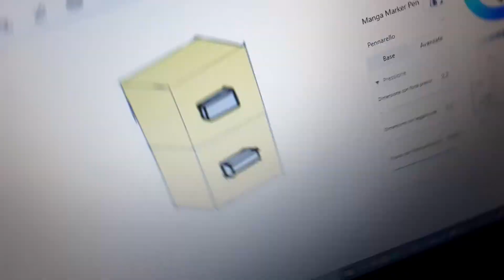Scp Laboratory p.4!!Enrico speed drawing #4